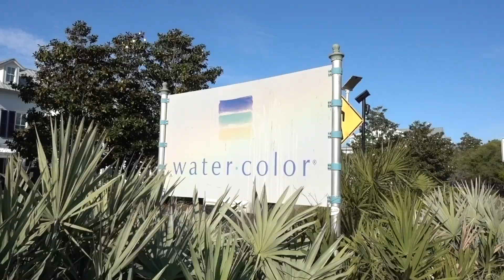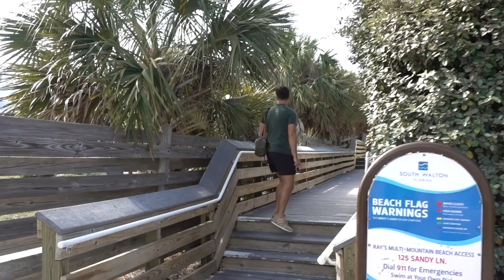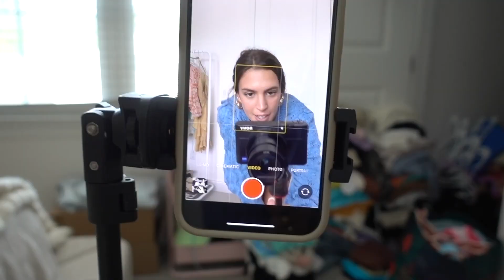typical work day in the life of a full-time influencer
Hi, thank you so much for clicking on today's video!!:) I loved this casual vlog showcasing the BTS of what goes into doing social media full-time. Every day is different but a lot of them look a little something like this! What to expect: how I shoot UGC content, filming TikToks, my posting schedule, how I stay organized, influencer event, + sneak peek of something exciting!!